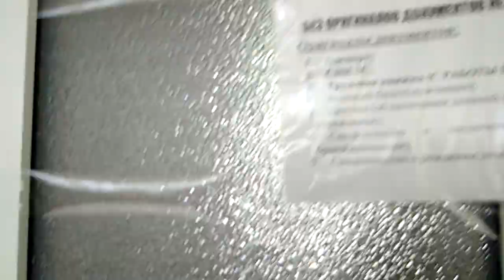Пришла узнать насчет пенсии Какие надо документы